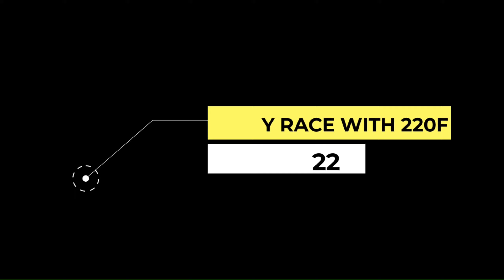Crazy race withme rana09r rs200 vs #220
Hey Wassup Guys This Is Your Boy
Became A Biker
I Will Show All Of You How Street Race Happens On Roads In My Cannel

BIKER_BOY_WAHI